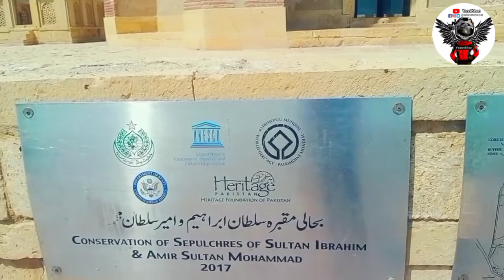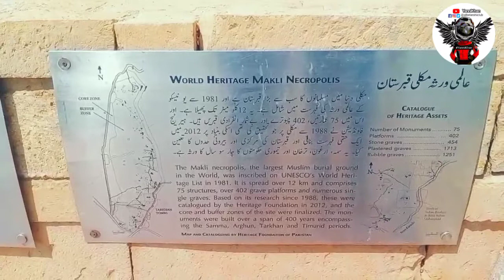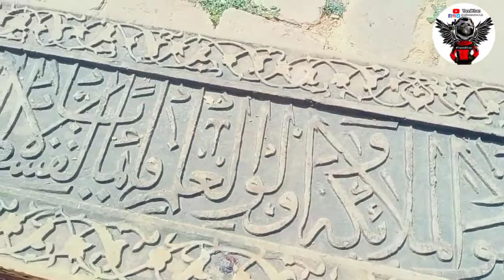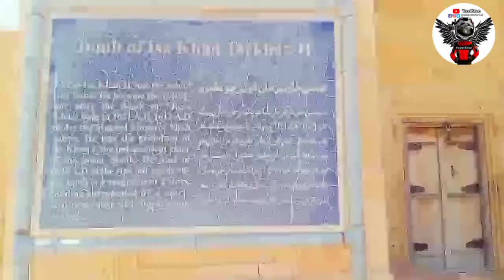Karachi to Keenjhar Part 2 | Keenjhar Lake | Makli Graveyard Sindh | ملکی کا قبرستان | شہر خاموشاں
Karachi to Keenjhar Lake
with Syed Haider Zaidi
Date : 20th September 2021
Total destination Km up down : 240 km
Departure Time from Karachi : 10:00 am
Arrival Time Karachi : 7:15 pm
Total hours : 9:15

Expences
fuel : RS 600/ Approx
Lunch : RS 260/
entry fees Makli :Rs 20/
entry fees Kalri : Rs 50/
Tea Break : 100/

Destination
1. Choukhandi tombs
2. Makli Graveyard
3. Kalri Lake
4. Shah Jahani Mosque

Part 1.

About: AlbelaRahi is the channel where you can find all the best videos, News, Reviews,Documentaries,V Logs,Travel log, Motovlogs,Traveltories and much more . Channel owner